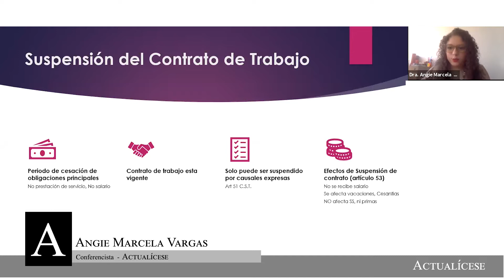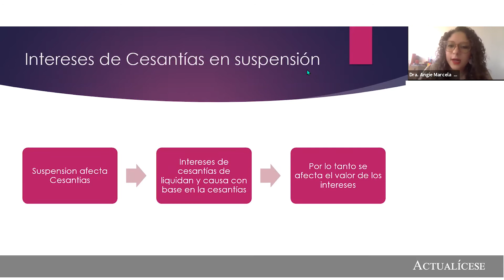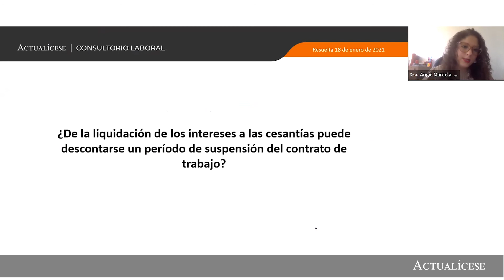Liquidación de los intereses a las cesantías cuando se suspende el contrato de trabajo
¿De la liquidación de los intereses a las cesantías puede descontarse un período de suspensión del contrato de trabajo?

En este consultorio, la Dra. Angie Marcela Vargas, especialista en Derecho Laboral y de Seguridad Social, analiza si en la liquidación de los intereses a las cesantías puede descontarse el período durante el cual el trabajador fue suspendido del contrato de trabajo.

Es importante recordar que, para conocer más sobre los intereses a las cesantías, se recomienda estudiar el artículo 99 de la Ley 50 de 1990.